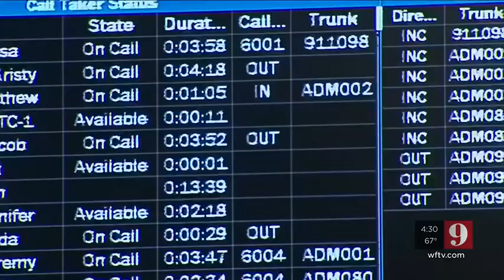Volusia Sheriff’s Office launches new, real time 911 system – WFTV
Source: WFTV 9